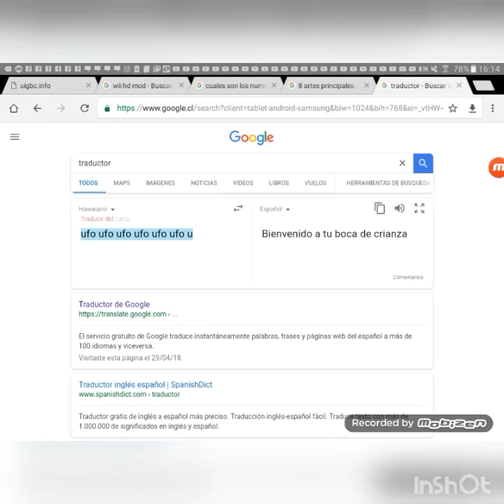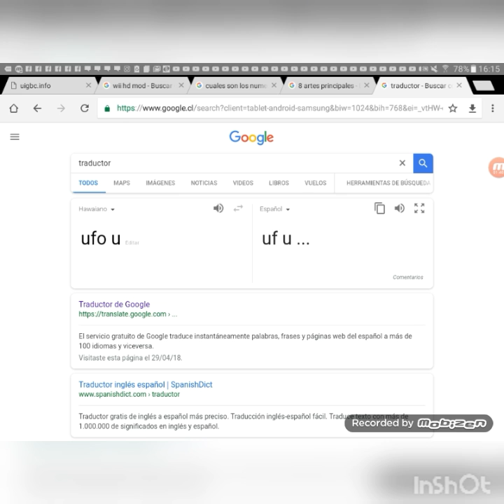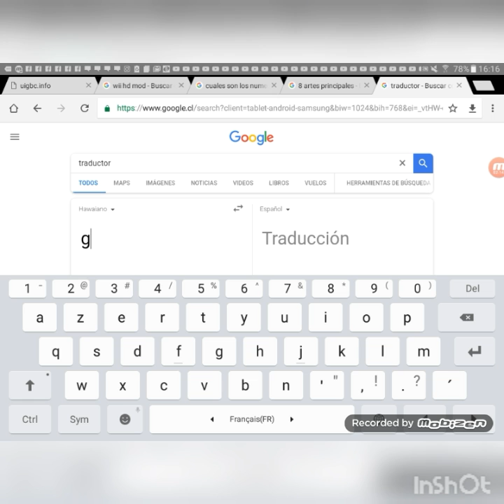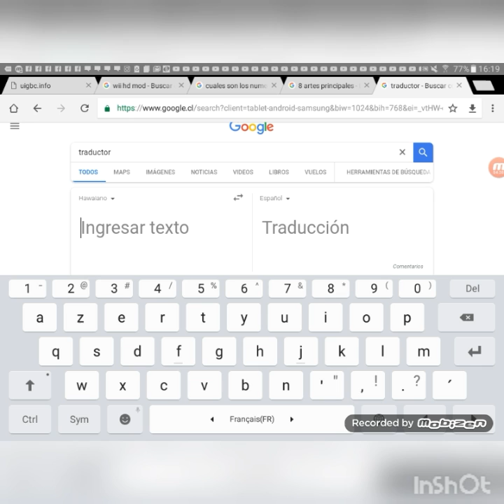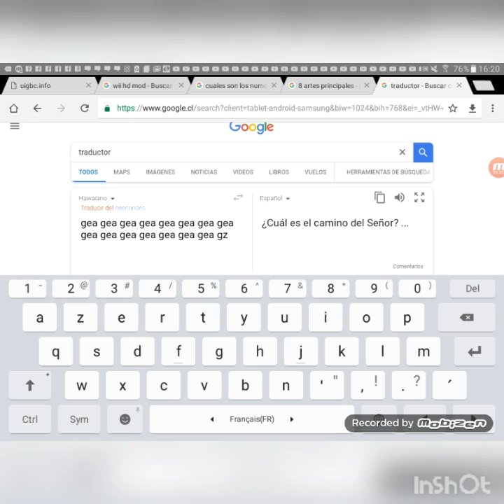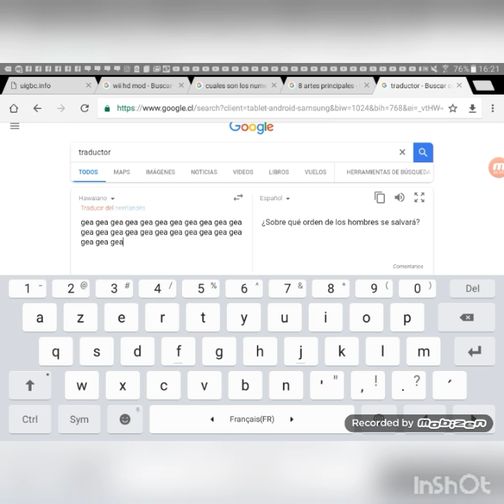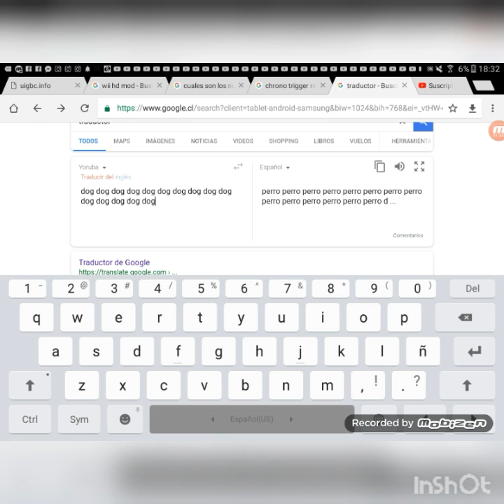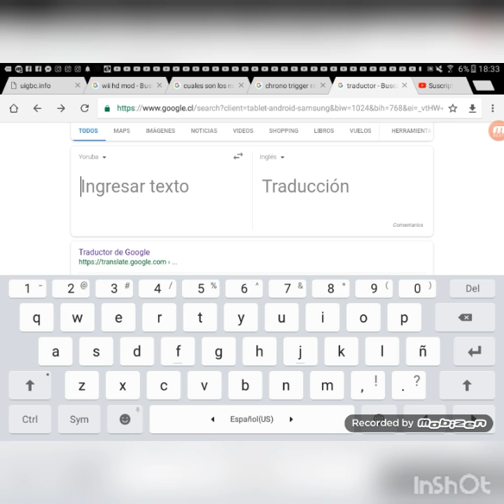Mensajes ocultos en el traductor de google